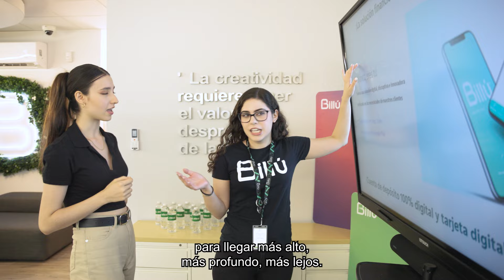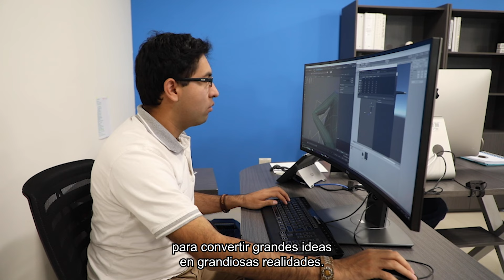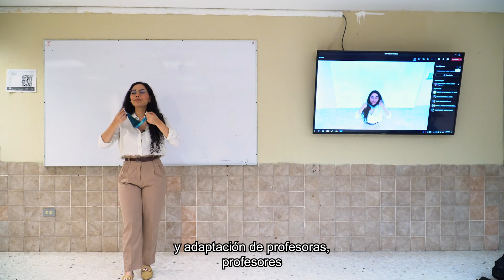Video Institucional UANL 2023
La Universidad Autónoma de Nuevo León es una institución de educación superior con 90 años de historia, considerada como la tercera universidad pública más grande de México y que cuenta con la mayor oferta educativa del noreste del país. ¡Conócela!